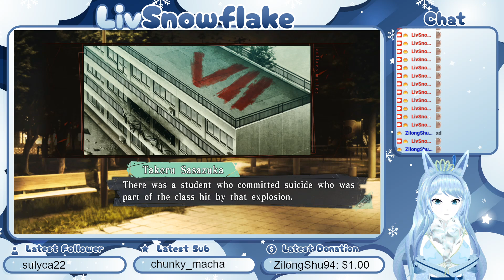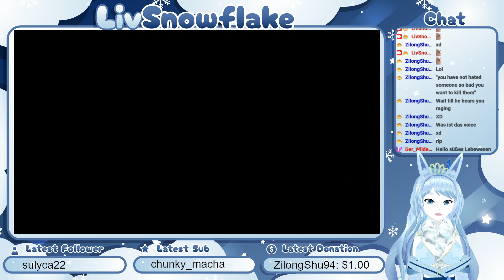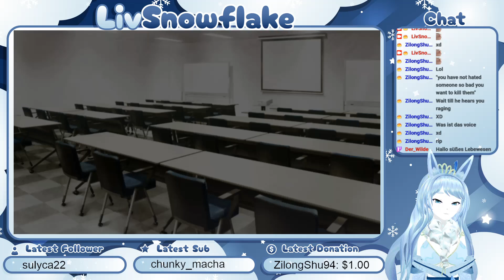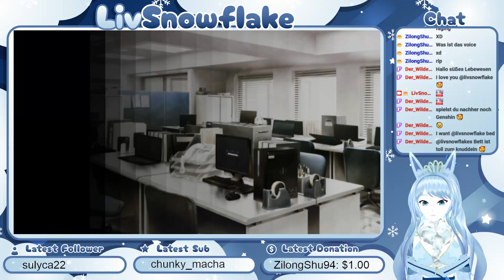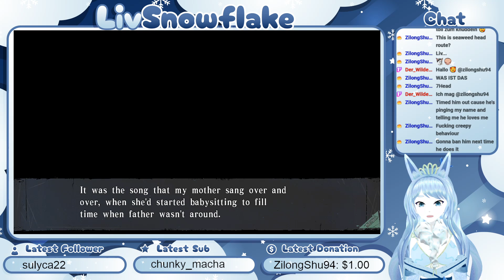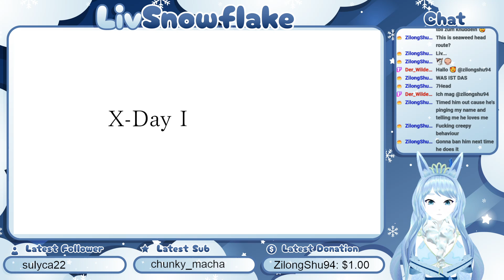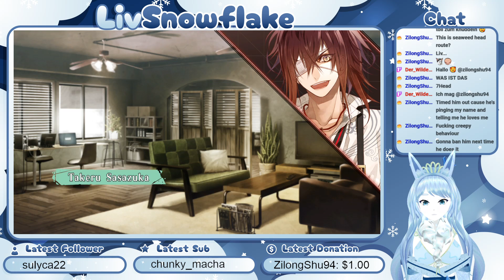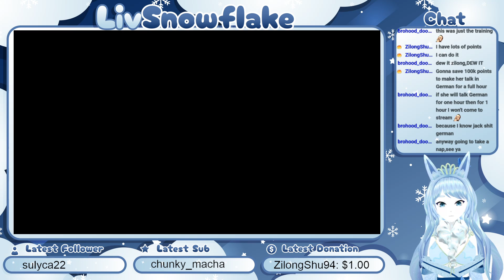Takeru Sasazuka Route 2